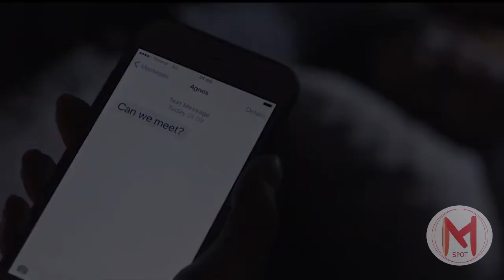Original Sin 2 Trailer | Crime Movies - Angelina Jolie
Original Sin 2 Trailer | Crime Movies - - - A woman, along with her lover, plans to con a rich man by marrying him, earning his trust, and then running away with all his money. Everything goes as planned until she falls in love with him.

Director   : Michael Cristofer
Writers     : Cornell Woolrich (novel), Michael Cristofer (screenplay)
Stars         : Antonio Banderas (Luis Antonio Vargas), Angelina Jolie (Julia
                     Russell / Bonny Castle), Thomas Jane (Billy / Walter Downs /
                     Mephisto), Jack Thompson (Alan Jordan), Gregory Itzin (Colonel
                     Worth), Allison Mackie (Allison Mackie) . . .